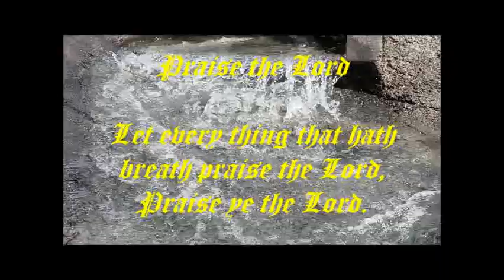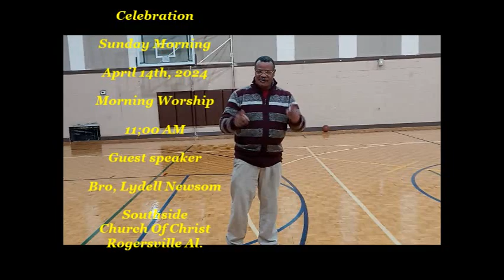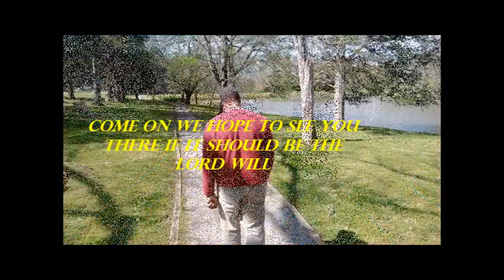{"Church Anniversary ,New Harvest Church Of Christ"} Celebration {Minister Bro, Kenneth Turrentine